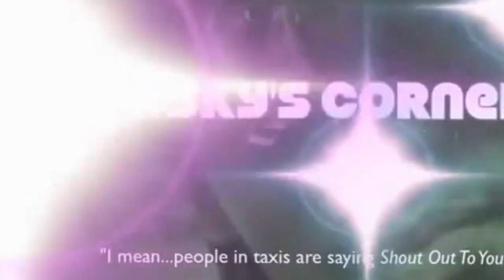Lansky's Corner "The Mis-Education Of Yolo"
Ep. 9 *Season Finally" Lansky's takes a different approach for the corner this time. Showing how stupid people can sound with the term, and i use "term" losely, Yolo!!. A of people say the dumbest shit like, "I just ate a sandwich, Yolo"... Really?? A fuckin sandwich?? Smh, My Boy Lanskey is back at it again, this time his goal is to make you CRY tears of laughter!!